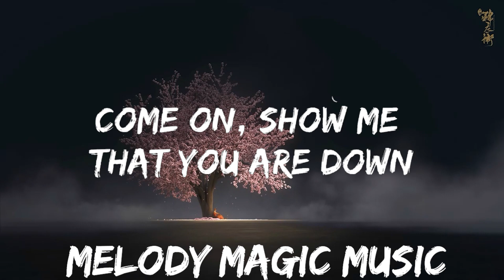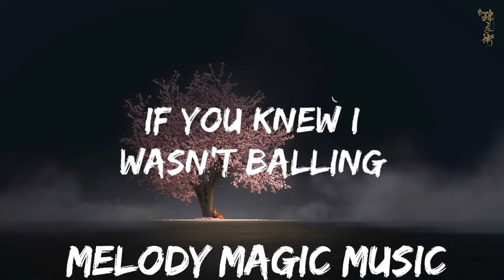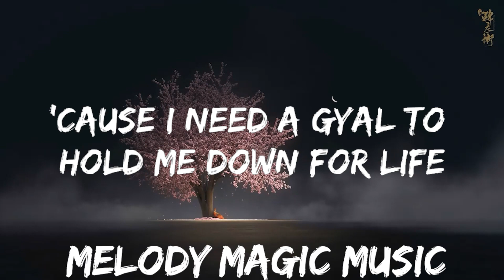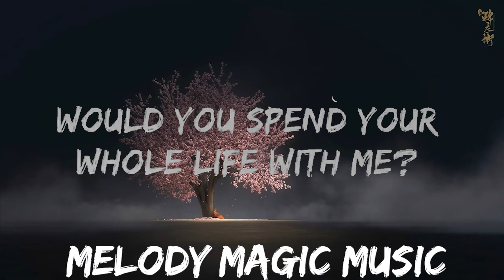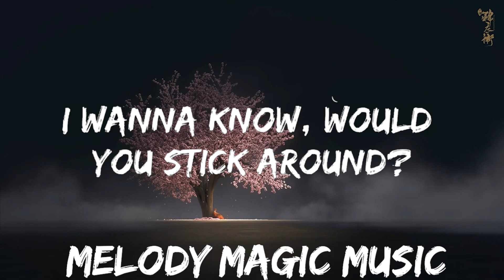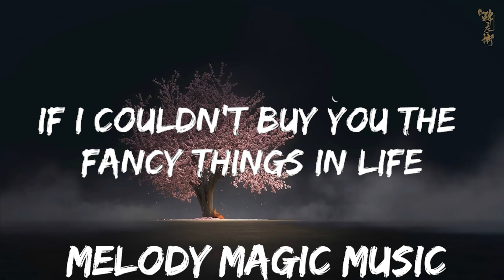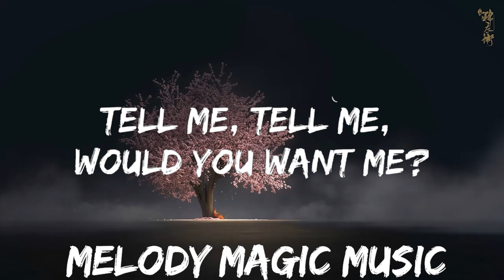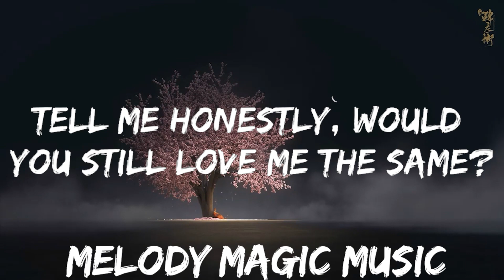R. City - Locked Away (Lyrics) ft. Adam Levine | 30mins with Chilling music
☁️ 7clouds:

🎤 Lyrics: R. City - Locked Away ft. Adam Levine

[Chorus: Adam Levine & (R. City)]
Tell me honestly, would you still yêu me the same?

If I did not have nothing else to give but yêu

Tell me, tell